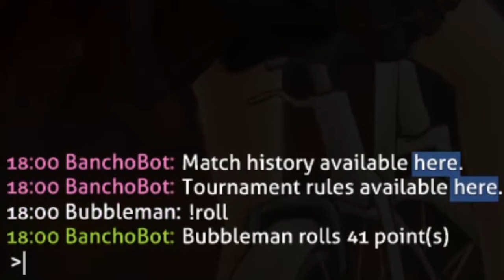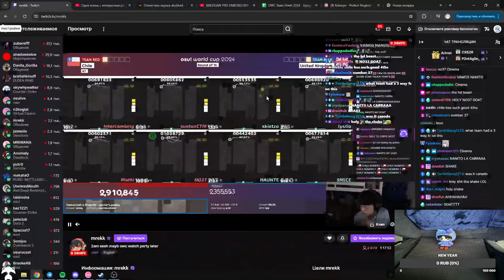The Grudge Match | osu! World Cup 2024 Highlights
This may have been the most nerve-wracking hour of osu! I've ever played

I offer coaching now!